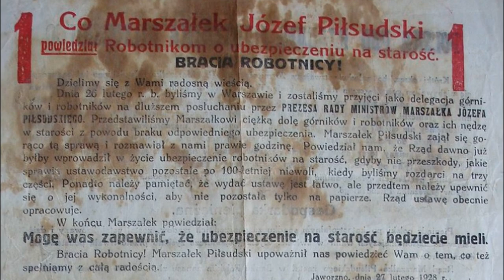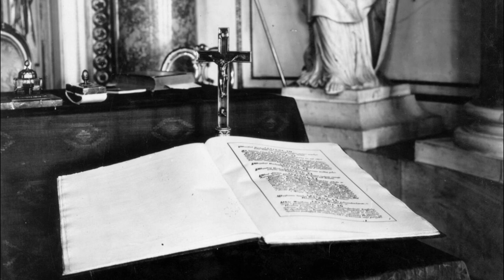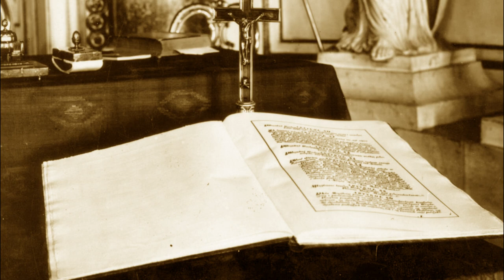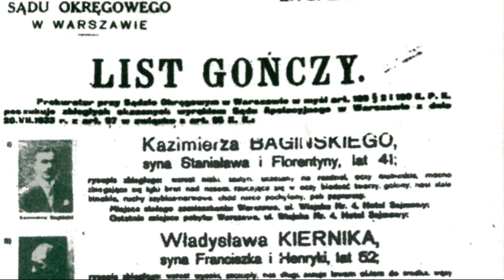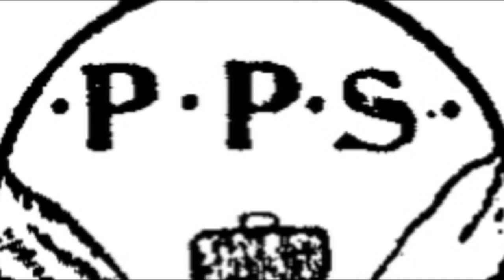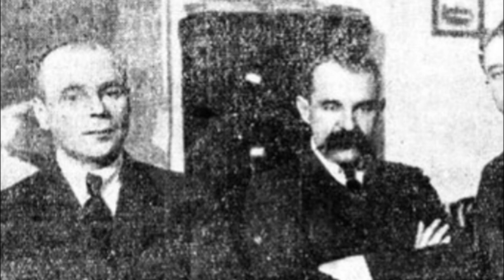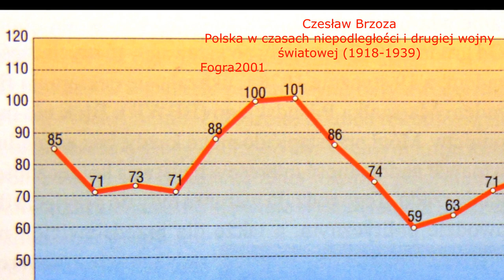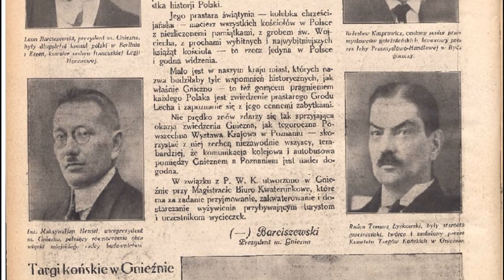Piłsudski dyktatorem (Polska sanacyjna 2/4)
Przejęcie władzy po zamachu ,majowym, charakterystyka sanacji, nowel sierpniowa, polityka sanacji, sprawa Zagórskiego, powstanie BBWR, wybory w 1928 r.,   powstanie centrolewu, sytuacja gospodarcza, teksty źródłowe, opinie historyków, unikalne ilustracje, arcydzieła malarstwa.
Facebook.com/Barzanin1768
Twitter.com/Barzanin1768
Patronite.pl/Barzanin